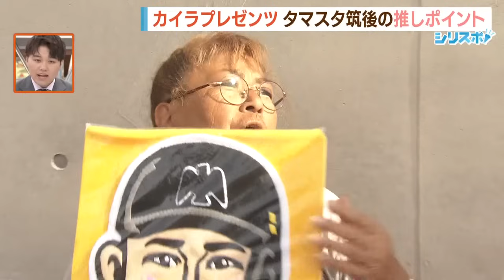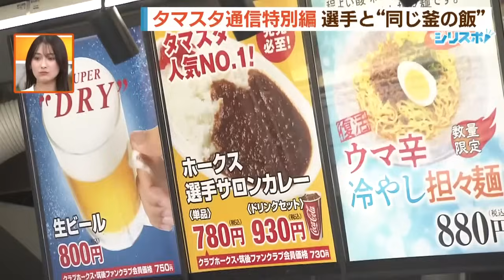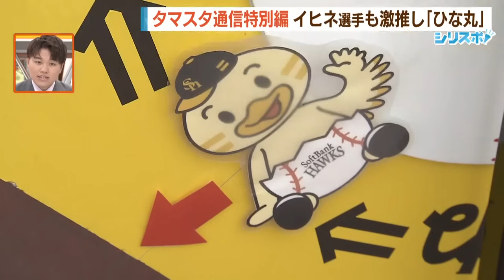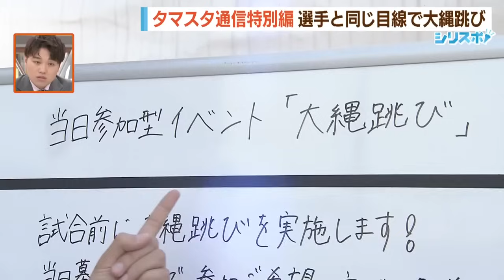え！まだ行ったことないの！？タマスタ筑後がホットすぎる件【シリスポ！ホークスこぼれ話】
２軍戦情報満載のタマスタ通信。

今回は特別編をお届け！

スタジアムＤＪ７年目、誰よりもタマスタを知る男我らがカイラプレゼンツ、タマスタの楽しみ方！！

ドームでは考えられない選手との距離に…

ここにしかないレアものが連発！

ホークス好きなら筑後に行こう！

これを見てあなたもタマスタマスター！